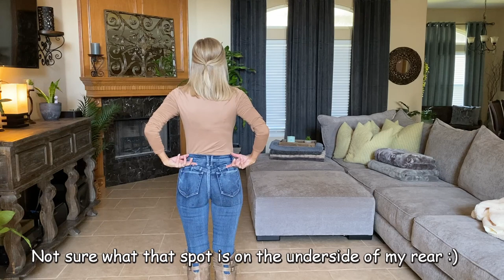Fall/Winter Outfit Ideas for Every Occasion |Lounge~Casual~Sophisticated & More from VENUS